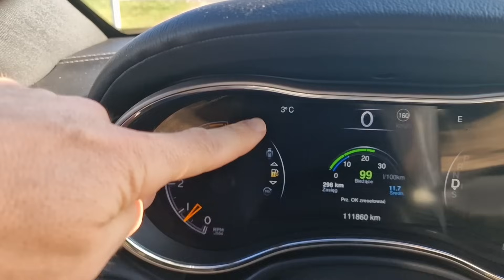My wife didn't cover bubu after breastfeeding | Dudkowski de Familia